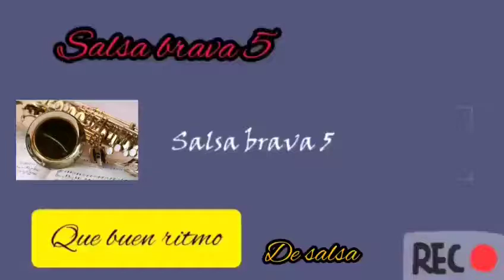SALSA BRAVA SIN COPYRIGT PARA TUS VIDEOS